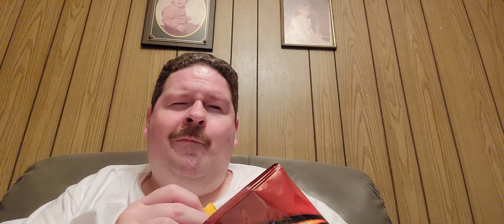PWM People Mover Recap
Pro Wrestling Magic started off 2022 with the Chad Adams memorial rumble & more.